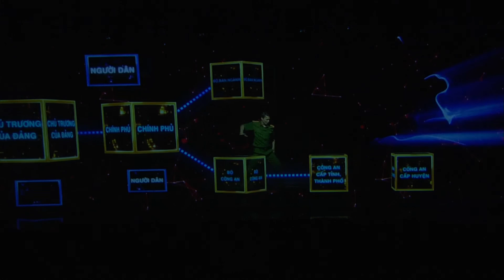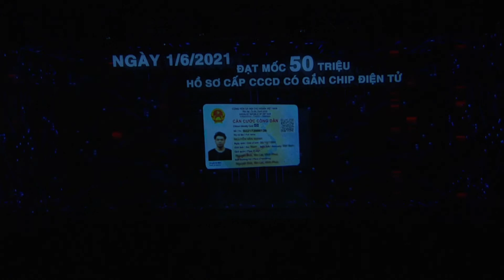VAN NGHE BO CONG AN 22 6